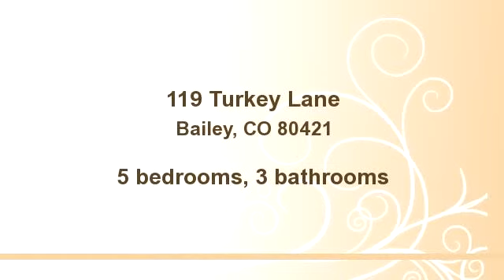119 Turkey Lane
Enjoy this video of 119 Turkey Lane